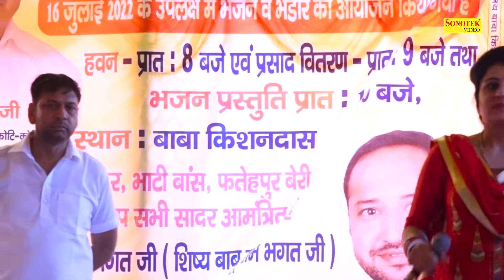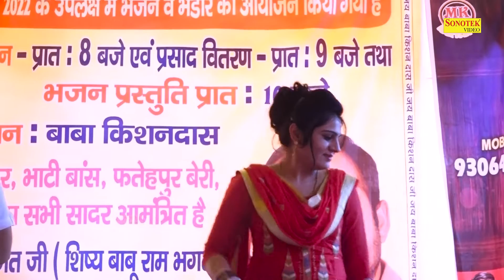सावन स्पेशल : मोहन राम आरती | तेरी जय हो मोहन राम | Teri Jai Ho Mohan Ram | Rachana Tiwari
Title : Teri Jai Ho Mohan Ram |
Singer : Rachana Tiwari
Label : Mohan Baba Sonotek